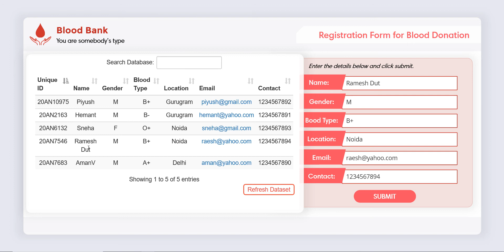Registration form for Blood Donation using CSV